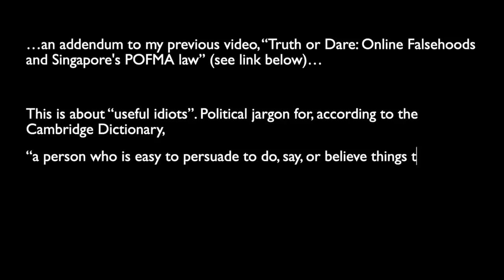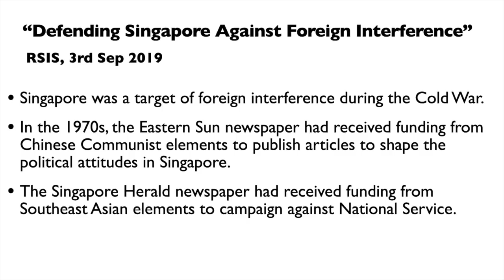The PAP's useful idiots, featuring RSIS and Michelle Chong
This is an addendum to my previous video, "Truth or Dare: Online Falsehoods and Singapore's POFMA law", which you can find

A useful idiot is "a person who is easy to persuade to do, say, or believe things that help a particular group or another person politically." (Cambridge Dictionary.)

There are quite a few in Singapore who, unwittingly or not, become tools of the ruling People's Action Party (PAP). In this video I tell you about two.

Sources:
Useful idiot #1: RSIS

"Defending Singapore against foreign interference", 3rd September 2019, RSIS

Mary Turnbull's objection is in C.M. Turnbull (1995). Dateline Singapore: 150 Years of The Straits Times, p. 293

Excerpts of Turnbull's objection in other works, including

Useful idiot #2: Michelle Chong